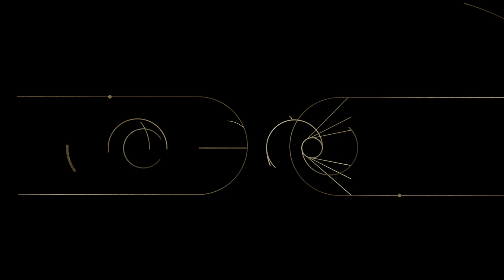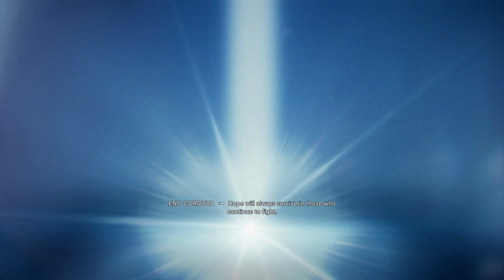STAR WARS JEDI: SURVIVOR - Part 1 - INTRO - PS5 - gameplay walkthrough with commentary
0:00 GAME INTRO - FALLEN ORDER
05:07 CUTSCENE: INTRO
08:44 FOLLOW GUARDS
13:29 CUT SCENE
16:20 TIME TO FIGHT
18:04 CUT SCENE
15:53 ROOFTOPS
20:10 PATIENCE: EMITTER
23:26 MEDITATION POINT: ROOFTOPS
25:54 PATIENCE: SWITCH
37:21 CUT SCENE
38:08 PURSUE THE SENATOR'S YACHT
44:25 CORUSCANT PAINT: BD-1 MATERIALS
59:10 SORRY ABOUT THE ALARM :(
1:03:05 K-405 FIGHT
1:04:30 CUT SCENE
1:06:17 ASCENSION CABLE
1:10:00 CUT SCENE
1:10:56 REUNITE WITH YOUR CREW
1:16:06 CUT SCENE
1:18:15 EXTRACT THE SENATOR
1:19:47 CUT SCENE
1:21:57 UNDERCITY MEATS
1:26:20 STIM LOCATION
1:28:05 PURGE TROOPER FIGHT
1:30:10 FORCE ESSENCE
1:31:45 FREIGHT HANDLING DEPOT
1:42:58 CUT SCENE
1:43:39 TAKE DOWN THE GUNSHIP
1:44:16 CUT SCENE
1:44:52 THE NINTH SISTER FIGHT
2:08:16 CUT SCENE
2:09:23 CHANGE STANCES
2:11:07 THANKS FOR WATCHING